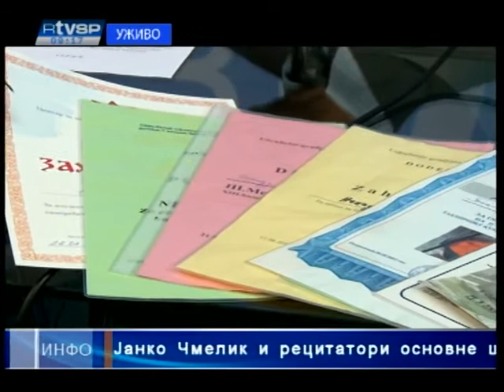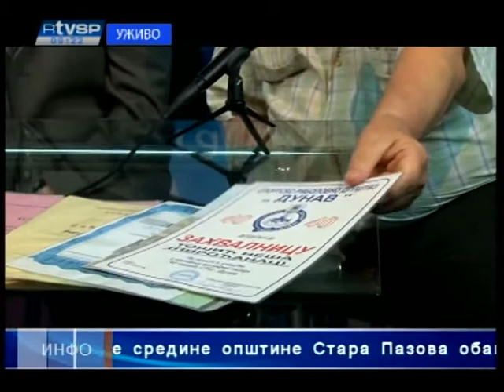Dusan Jovanovic Duki, gostovanje RTV Stara Pazova 2015 god.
gostovanje, promocija SAJMA KOLACA I PASULJIJADA, Nesa Tosic i Dusan Jovanovic 2015 god